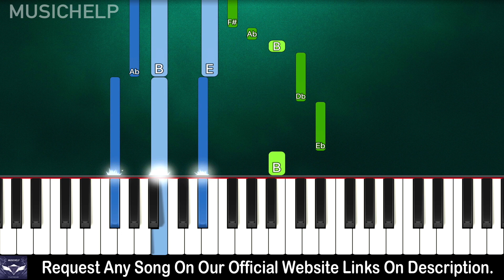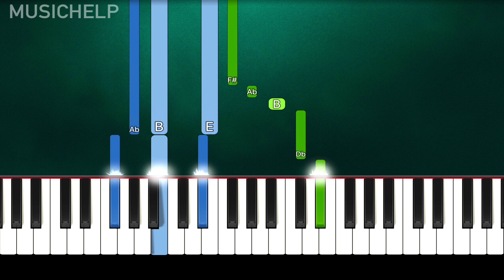The Chainsmokers - The Reaper (Piano Tutorial Easy) By MUSICHELP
➡ Learn How To Play "The Chainsmokers - The Reaper" (Piano Tutorial | Piano Cover)

🔎 SOCIAL 🔎